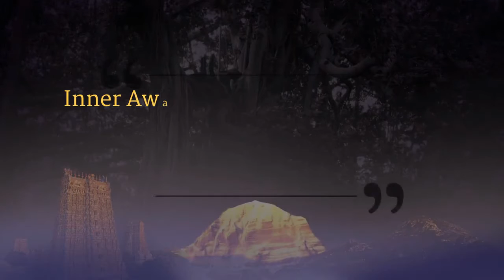Power of Mind Reading! || Part 1 || IA || 28 Sept 2017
Name Of The Convention: Inner Awakening
Session on: Mandala Process
Date: 28 September 2017
Venue: Adi Kailasa, Bengaluru, Karnataka, India
Title: Power of Mind Reading!

In this video Supreme Pontiff of Hinduism, Jagatguru Mahasannidhanam His Divine Holiness Bhagavan Nithyananda Paramashivam, conducts a spiritual process where the delegates sit in a mandala (special formation of an energy circuit) drawn on the ground and He energises the circuit with the superconscious energy which initiates them into expressing superconscious capabilities. During this spiritual process, His Divine Holiness Bhagavan Nithyananda Paramashivam initiates delegates into the power of mind reading through the Third Eye - ājña cakra. This is an intra-organ located in between the eyebrows which is the Seat of Cosmic intelligence.

Mandalas are Sacred energy circuits which when powered by the superconscious energy, awakens the Kundalini energy, dormant potential energy inside each individuals which subtly awakens the brain's natural ability to express superconsciousness. This video is an excerpt from the Inner Awakening conducted on 28 September 2017 in Adi Kailasa, Bengaluru, Karnataka, India.